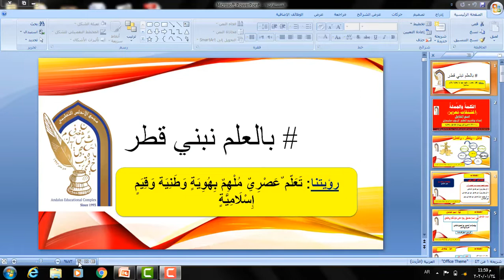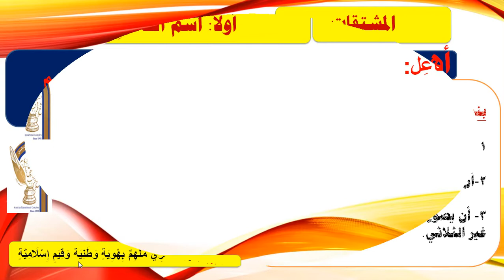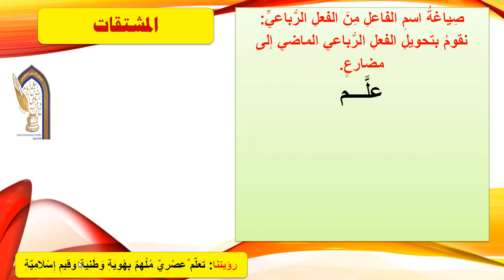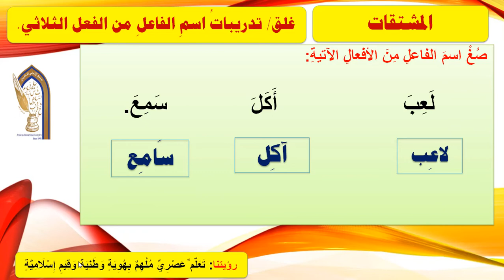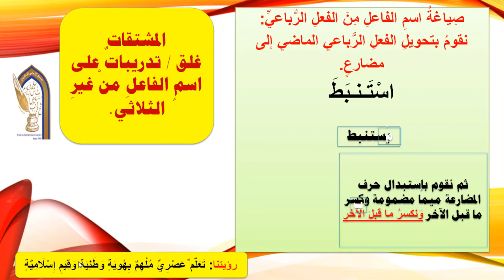اسم الفاعل الصف العاشر